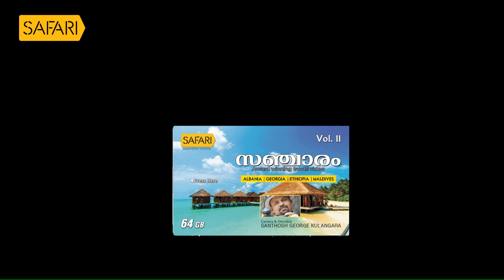Smrithi | Rajalakshmi | SAFARI TV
|| ANTI-PIRACY WARNING ||